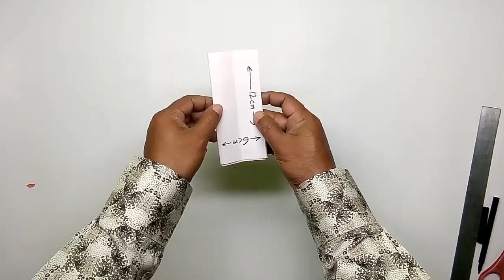Simple Step by Step Paper Cutting Design Border design for Bulletin Board | Soft board decoration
Dear viewer, Lets make easy & simple step by step paper cutting design border design for bulleting board or soft board dectoration. In Christmas, different Puja and Festival we need  some easy paper border cutting designs. We use paper cutting art for different festive decoration like Durga puja decoration, Christmas decoration, party decoration or simply for home decoration. To day I will show you making easy paper border cutting designs which you can use as soft board border design, border design for bulletin board, display board border design ideas. I hope you will enjoy this video.

paper craft
paper crafts
paper design
paper cutting
border design
border design using colored paper
design paper
paper parade design
how to cut paper design
paper cutting art designs
paper cutting design border

paper cutting new design
paper cutting design easy and beautiful